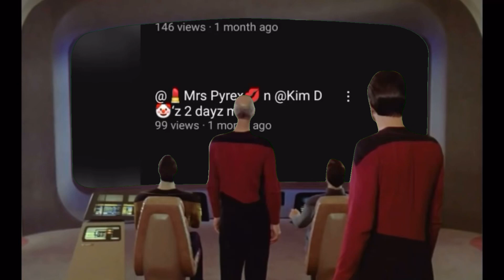Hollywood Cole messy on the YT streets 🍿😎✍🏾